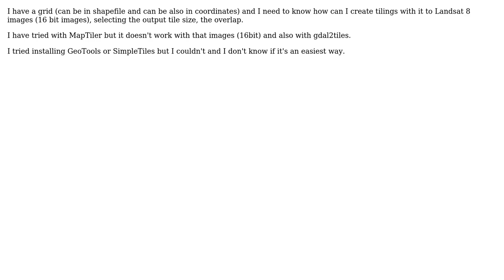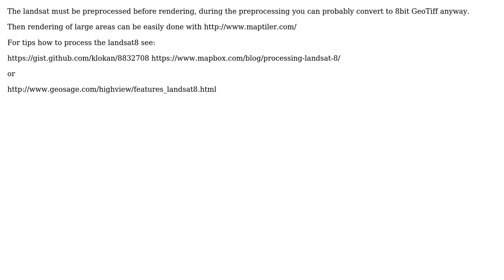GIS: Tiling automation of landsat 8 images? (2 Solutions!!)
GIS: Tiling automation of landsat 8 images?

With thanks & praise to God, and with thanks to the many people who have made this project possible! | Content (except music & images) licensed under CC BY-SA | Music | Images & others | With thanks to user user1578688 user PolyGeo user MapTiler user Gianluca Franceschini user Aaron and the Stack Exchange Network Trademarks are property of their respective owners. You are responsible for your own actions.